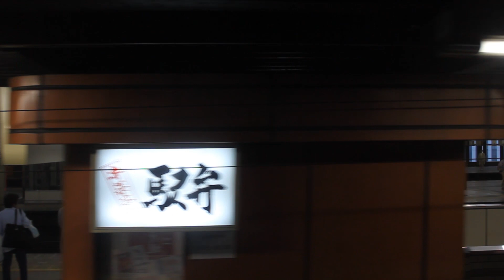寝台特急北斗星 札幌駅発車～車内放送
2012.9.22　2レ 北斗星 上野行き 札幌駅発車～車内案内放送
B寝台ソロ 2階より撮影